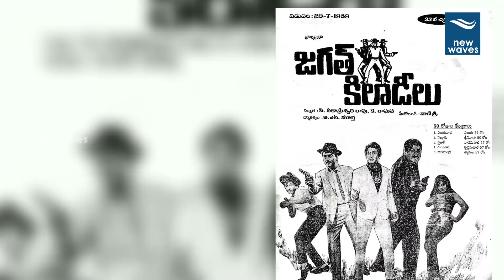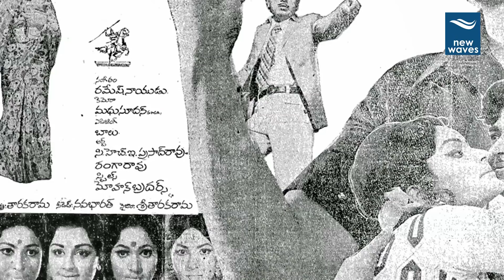టాలీవుడ్ లో విషాదం Senior Tollywood Film Producer K Raghava Passes Away | New Waves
senior producer of telugu film industry k raghava passes away in hyderabad on 31st july 2018 at the age of 105. he was one of the senior producers of tollywood and the owner of pratap arts productions.